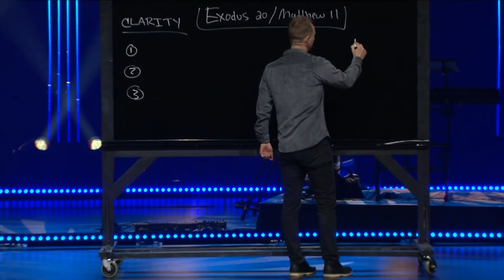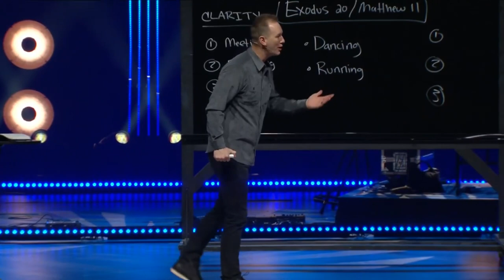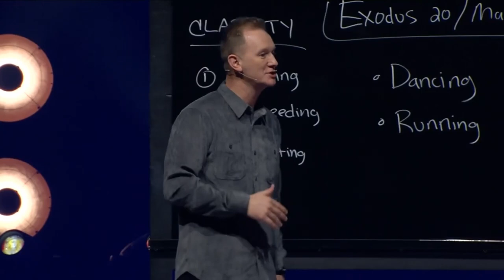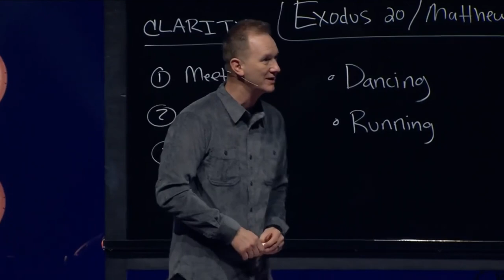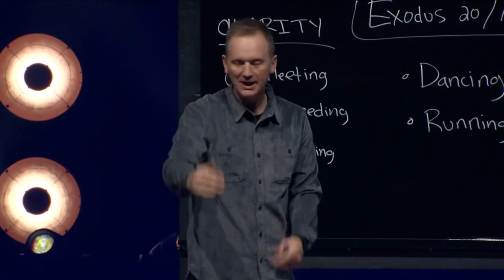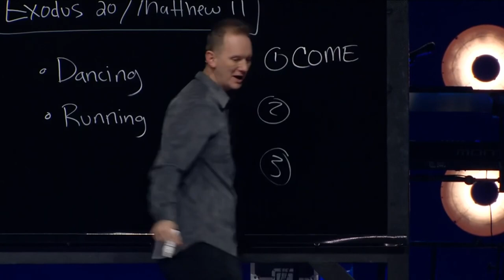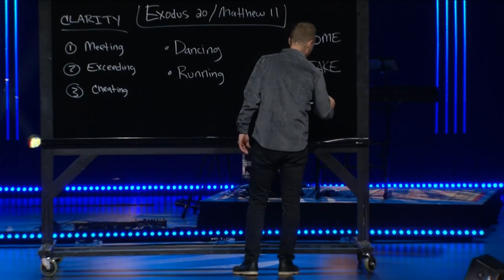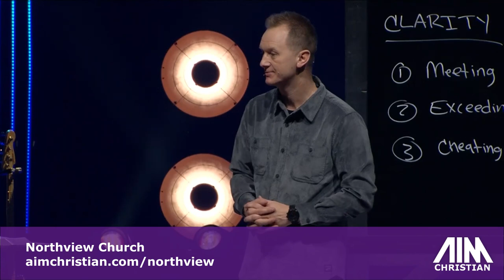Mind Your Business, week 4, from Pastor CJ Johnson at Northview Church in Carmel, Indiana, 2/25/24